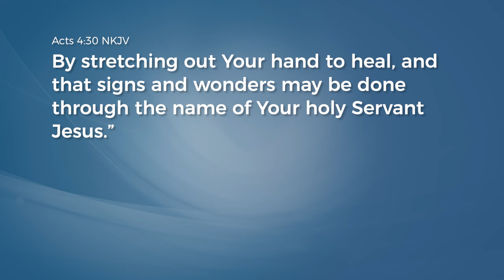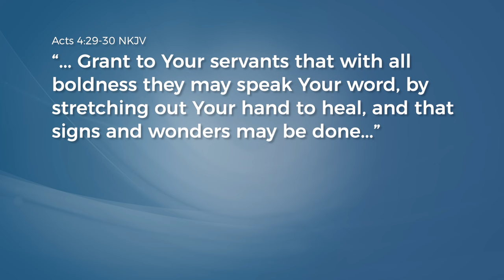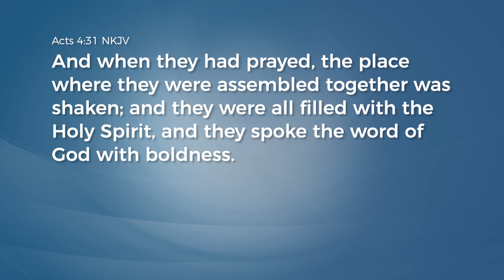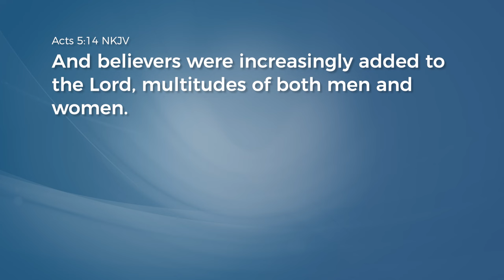Learn to Pray for Sign, Wonders, and Miracles Correctly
People who would never come hear a message come from every direction when healing miracles are taking place. They hear the message, get healed and give their lives to Jesus! Learn more about it on this episode of Good News with Greg Fritz.